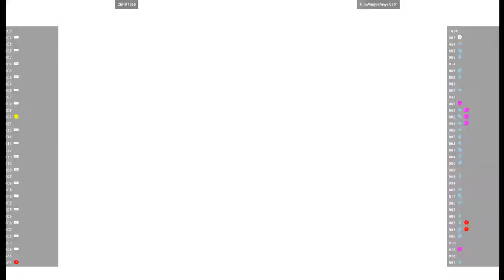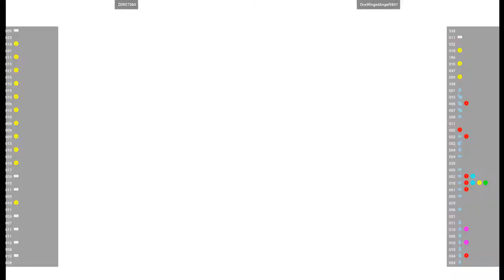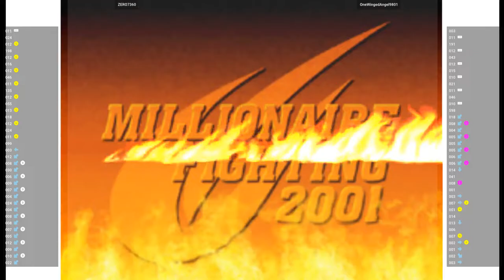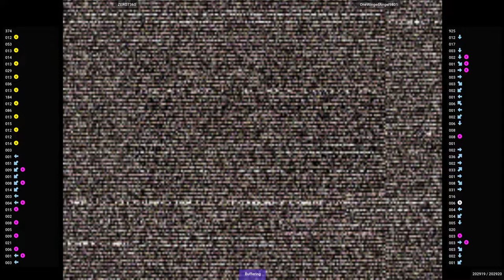CVS2 🕹 ZERO7360 VS OneWingedAngel9801